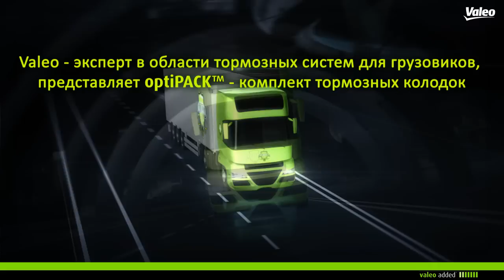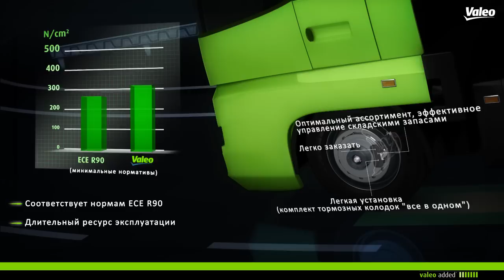Тормозные системы для грузовиков optiPACK.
Основной игрок по тормозным системам, компания Valeo, в марте выпустила новый каталог по тормозным колодкам optiPACK™. Основываясь на положительном опыте последних 2 лет ассортимент optiPACK™ был расширен на 30 артикулов. 92% парка грузовых автомобилей Европы покрываются ассортиментом всего из 57 артикулов.

Комплект тормозных колодок optiPACK™ состоит из колодок, датчиков износа и всех необходимых аксессуаров для замены.

Новые артикулы применяются на:
Renault Trucks Magnum DXi / Premium DXi / Midlum / Midliner
Volvo Trucks FL II / FH / FE / FM
Iveco Eurocargo / Eurostar / Eurotech (Для тормозных систем Bendix и Brembo)

И наконец, новый каталог содержит широкий ассортимент датчиков износа для всех артикулов колодок optiPACK™.

Для того, чтобы посмотреть новый онлайн каталог, пройдите на наш сайт по ссылке: